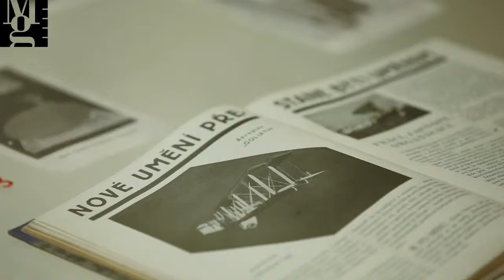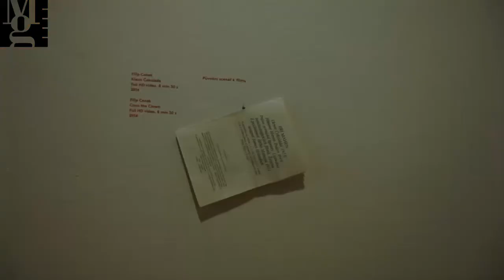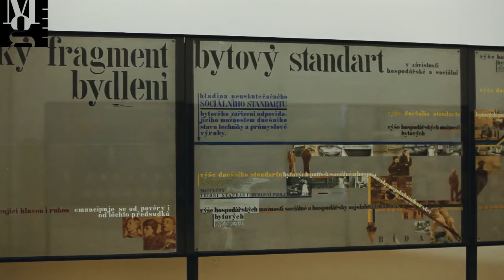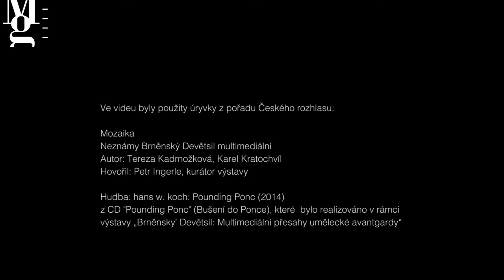Brněnský Devětsil: multimediální přesahy umělecké avantgardy